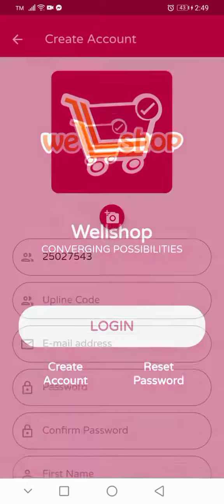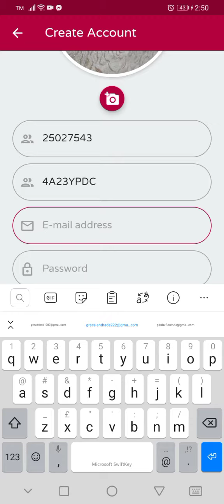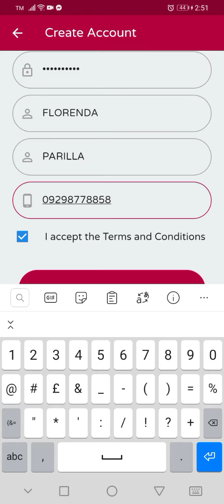How to Create Account in WellPay App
To create Wellpay Wallet that will be used to pay to our merchant partners and Project wallet to support our projects and start earning from our daily bonus pool distribution